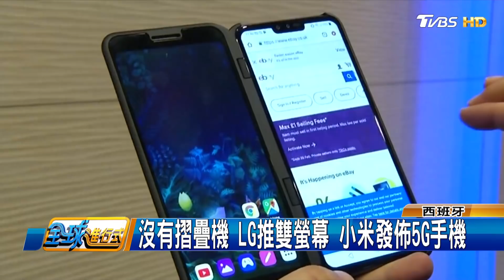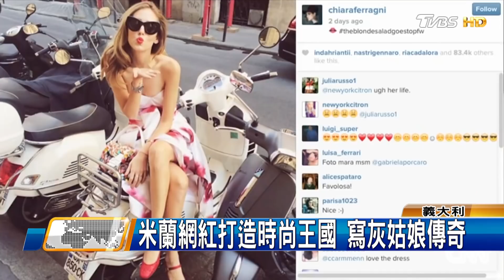戴耳機聽演唱會 韓人氣樂團限定演出 全球進行式 20190302 (3/4)